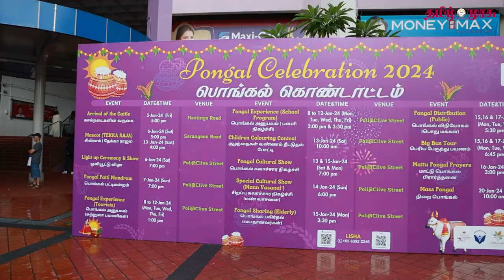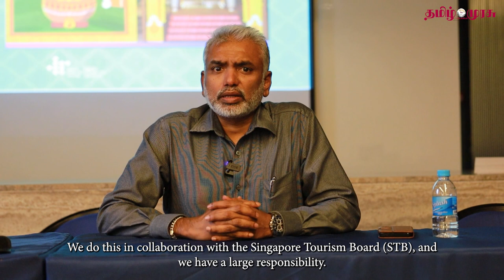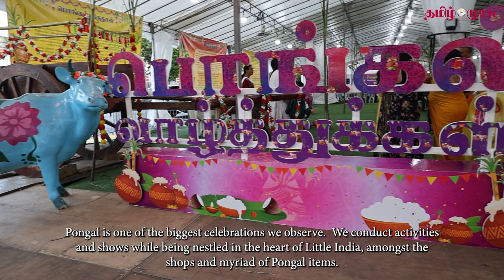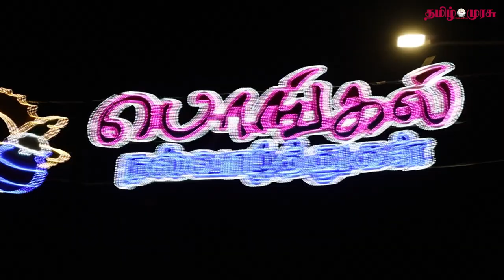கலாசாரமும் நாமும் பாகம் 6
பொங்கலுக்கு வண்ணமயமாக மாறும் லிட்டில் இந்தியா